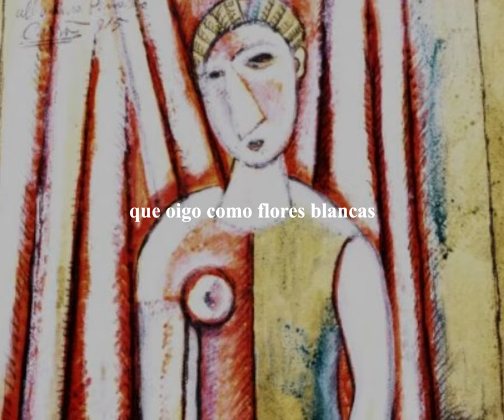Asia Menor - Las Flores del Naranjo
La mayoría de las pinturas son de Gustav Klimt con algunas de Jean-Michel Basquiat, Victor Zartetsky, Oskar Kokoschka, Fedir Krychevsky, Rembrandt, Öde Nerdrum, Jackson Pollock, Frida Kahlo, etc.